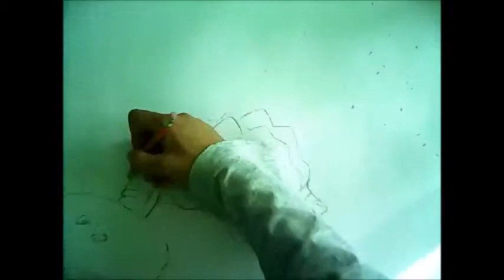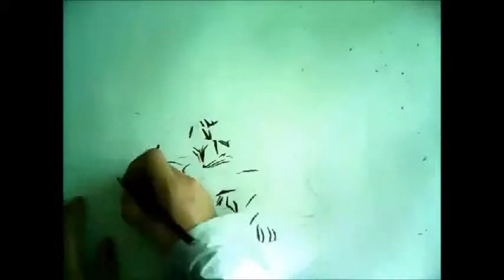como dibujar tortuga de jugete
disculpen por la falta de algun audio, es que es mi primer video